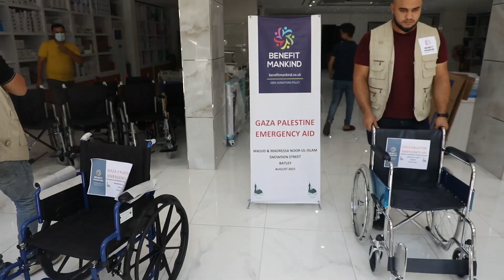Gaza Emergency Medical Aid - September 2021